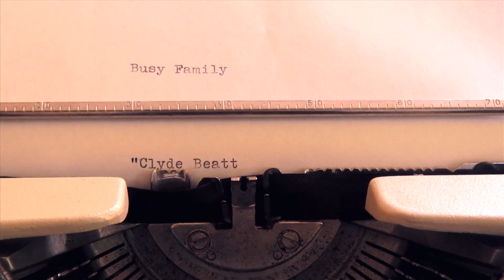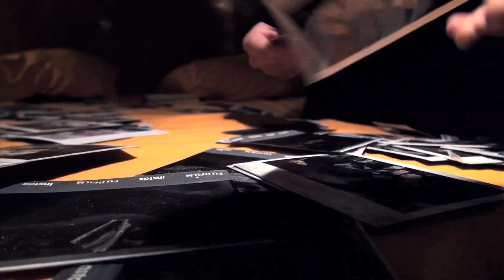Busy Family - Clyde Beatty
Written and directed by Francesco Sossai and Simone Zampieri for Kamera Obskura.
from the debut album "Advice for your next failure" (ReddArmy 2013)

Actors:
Massimiliano Borghesi
Chiara Pasqualini
Rocco Maria Franco

//TESTO

THE MISTERY IS HOW I LOVE YOU
EVEN IF YOU SAY GOODBYE
YOU WILL COME ANOTHER TIME

I DON'T MIND IF YOU GOT YOUR BUSINESS
'CAUSE IN THE END YOU WILL BE MINE
HERE ANOTHER TIME

CIRCUS OPENS FOR THE PEOPLE
THE CLOWN IS THERE TO MAKE YOU SMILE
DONT'YOU THINK WILL BE ALRIGHT

AND I DON'T MIND HOW HARD YOU TRY NOW
'CAUSE ALL I HAVE IS SOMETHING SWEETER
I DON'T WANNA GO BEFORE YOUR FLOWERS GROW

I'LL CARRY YOU HOME MY DARLIN'
I KNOW WHAT IS LIKE TO BE THERE
I WROTE THE SADDEST SONG
THAT I'D EVER WROTE BEFORE
BUT NOW YOU'LL TRY TO SEE HER
THE CANNONBALL IT'S THERE
WON'T YOU STAY WITH ME UNTIL THE END